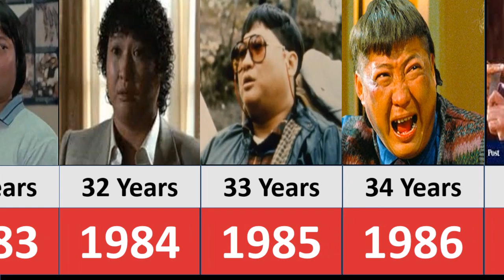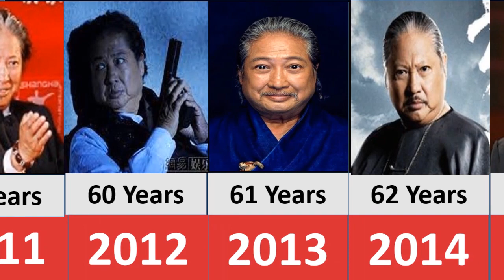Sammo Hung The King of Kung Fu Comedy From 1952 To 2023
[COMPARSIONS SCALE]
Sammo Hung 2023: His Life and Professional Legacy

The deaths of numerous prominent figures in 2023 are a great loss to the world, and one of the amazing personalities we lost was the famous Chinese actor and director, Sammo Hung.

Sammo Hung was born in Hong Kong in 1952, and began his career in the film industry in the 1970s, where he participated in numerous short and television films before landing a lead role in the film "Enter the Dragon" in 1973, which made him a rising star in Hollywood.

Since then, Sammo Hung has starred in many exciting and entertaining films, including "The Prodigal Son", "Eastern Condors", "Dragons Forever", "Project A", "Wheels on Meals", and "Once Upon a Time in China", among many other films that gained wide popularity around the world.

Sammo Hung was known for his excellent performance in action films, where he performed most of the fight scenes himself without using stunt doubles, which earned him respect and admiration from both audiences and directors alike.

In 2021, Sammo Hung directed the film "Sutradara Kampung 5957", which achieved great success throughout Asia and was among his latest productions.

By 2022, Sammo Hung's net worth was estimated at around $40 million, and he was living a luxurious and wonderful life, owning a large house, fancy cars, and enjoying travel and entertainment.

With his passing in 2023, Sammo Hung leaves behind a great legacy in the film industry, where his name will remain associated with the action-packed and exciting films he has made, and his fans will continue to remember his excellent performance and unique talent. As the famous Chinese saying goes, "If the wise man speaks, his words echo for hundreds of years," Sammo Hung's passing does not mean the end of his legacy, but rather his legacy will continue for future generations to enjoy his timeless films.

In conclusion, the death of Sammo Hung in 2023 was a great loss to the film industry and the world, but it did not end his great legacy and impressive professional career. His name will remain associated with the action-packed and exciting films that amazed his audience and won their hearts, and his films will continue to live on in the memories of audiences and inspire directors and actors around the world.
الترخيص
Music All The Tea In China by Shane Ivers - https